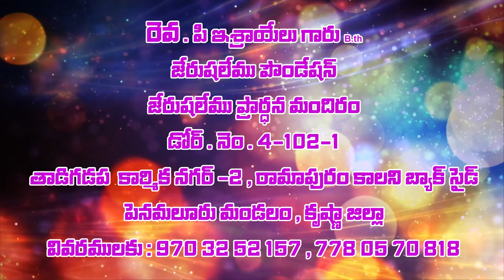israel garu ||19 02 2021||అంశం:మనసాక్షిని చంపుకున్న మనుష్యులు